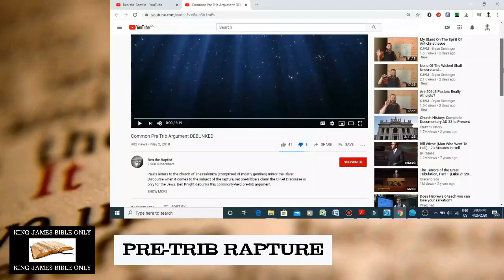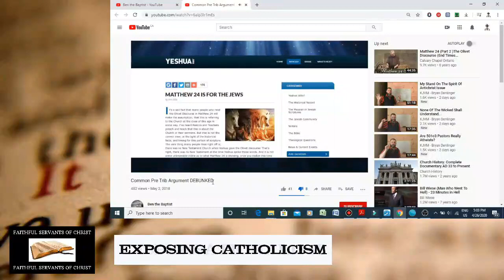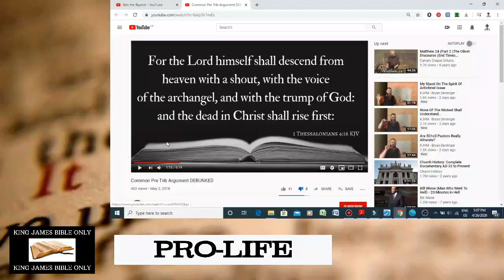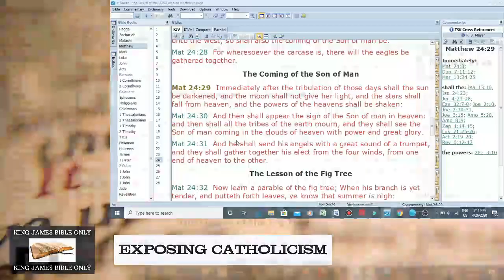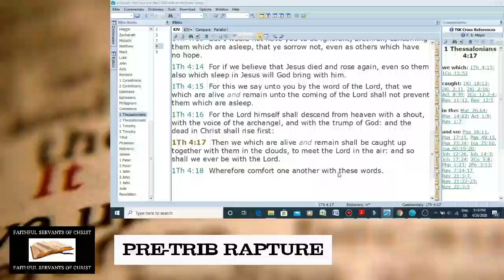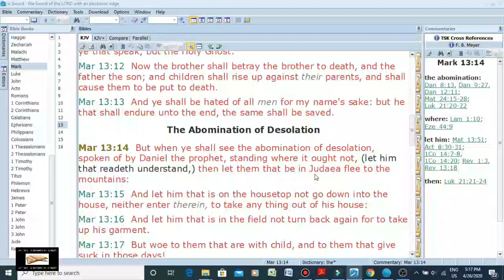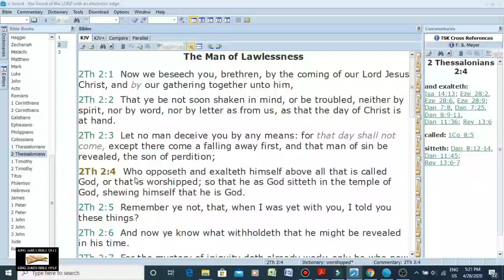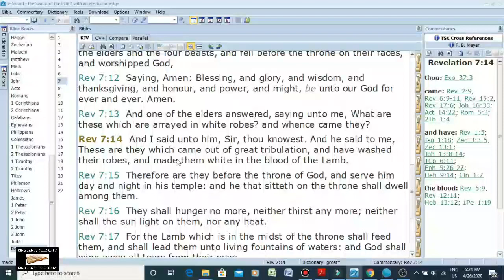"Ben The Baptist" Twists Revelation 1:7 To Prove Post-Trib Rapture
"Ben The Baptist" is very deceptive. He takes verses that are about the second coming of Jesus Christ and mixes them with verses about the catching away of the body of Christ to prove his satanic post-trib heresy. "Ben The Baptist" is a Andersonite cultist that has all the same serious heresies as Steven Anderaon (post-trib rapture, non-dispensationalism, America being babylon, easy believism, replacement theology, quick prayerism, trinitarianism, repentance only meaning turning from unbelief to belief, jesus burning in hell to pay for sins etc). Matthew 24:29-31 and Revelation 1:7 are talking about the SECOND COMING, they are NOT talking about the rapture. "Ben the Baptist" tries to argue that Matthew 24:29-31, Mark 13:24-47, Luke 21:25-28, and Revelation 1:7 (which are verses about the second coming) are "exactly the same" (his wording) as 1 Thessalonians 4:16-17 and 1 Corinthians 15:51-58 (which are verses about the rapture). This a very deceptive lie, but what can be expected from the Andersonites?